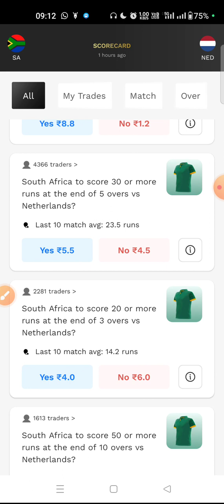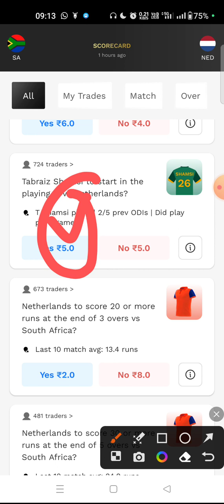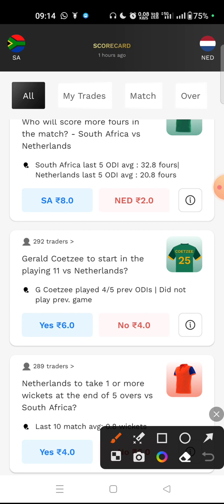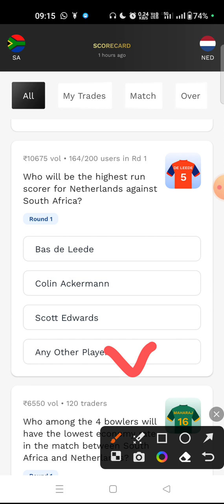SA🇿🇦 vs NED🇳🇱 Probo Prediction | Probo Prediction Today Match | ENG vs AFG | Dream 11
south africa vs netherlands world cup 2023 today match,
south africa vs netherlands today match,
south africa vs netherlands playing 11 today match,
south africa vs netherlands dream11 today match,
south africa vs netherlands dream11 prediction today match,
south africa vs netherlands dream11 team today match,
south africa vs netherlands dream11 team prediction today match
sa vs ned world cup 2023,
sa vs ned,
sa vs ned world cup playing 11,

dream11
dream11 team
dream11 prediction
sa vs ned match dream11 team today
best dream11 prediction
dream11 today
fcg
dream11 tips
dream11 tricks
dream11 winner
fantasy team
fantasy sports
dream11 today team
dream11 app
cricinformer
stats guru ji
fantasy counsel
somesh thakre
kumar508
peeyush sharma
vu sport
aakash chopra
jatin sapru
rj raunac
dream11 hacked
dream11 fake
dream11 fraud
dream11 withdrawal
dream11 winners
dream11 backup
cricket live
cricket highlights
cricket match
cricket shorts
cricket prediction
cricket news